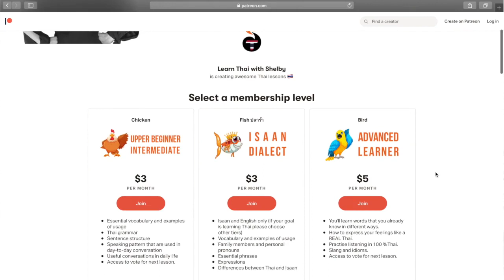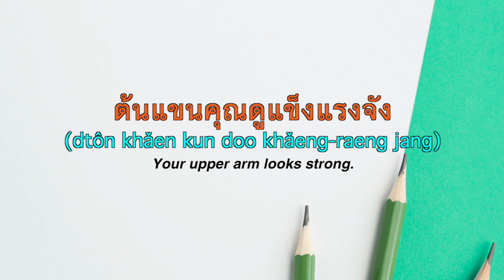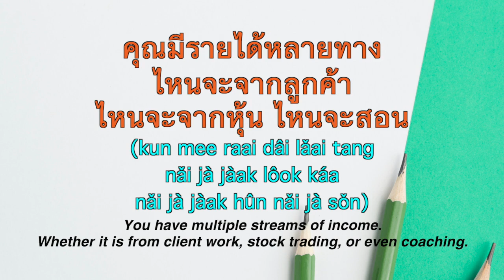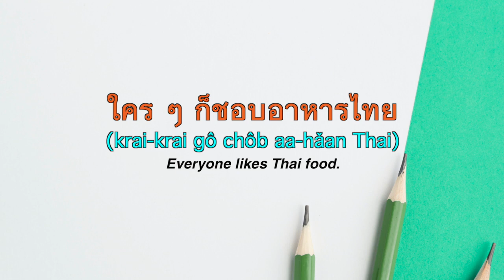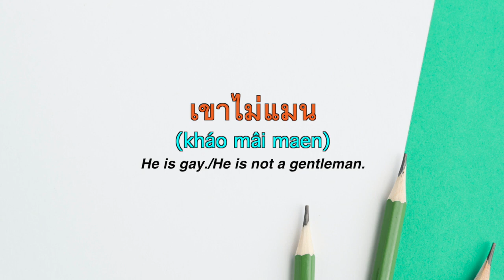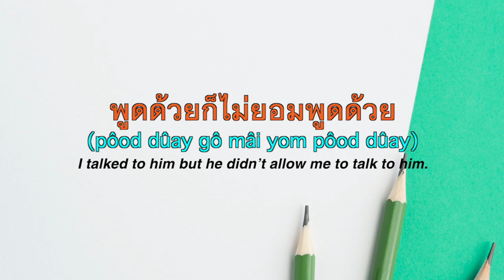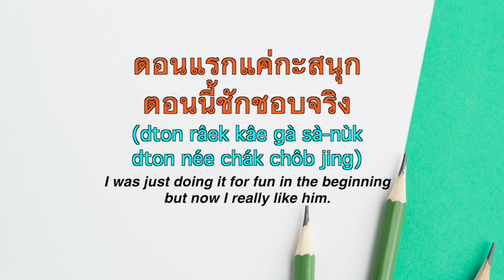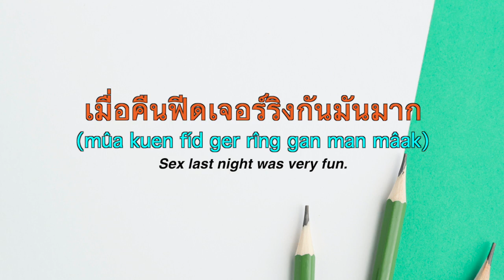Improve your LISTENING with this commercial (Advanced level) | Learn Thai with Shelby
Watch with subtitles @2:41